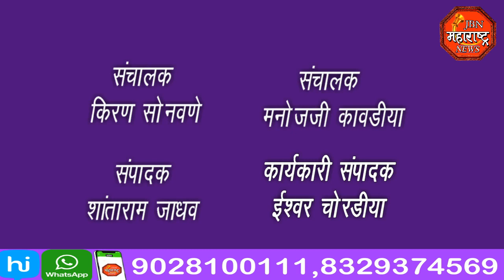jbn maharashtra news jalgaon